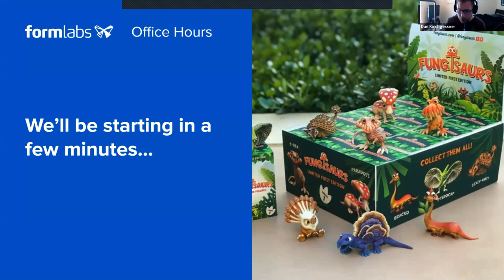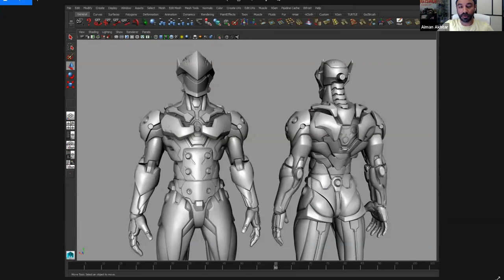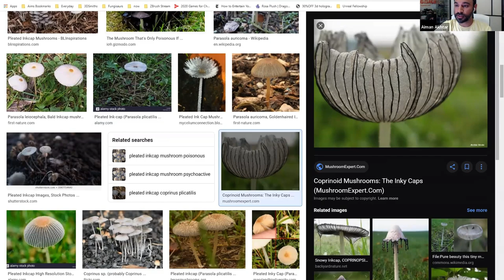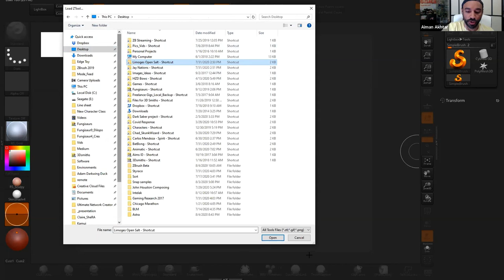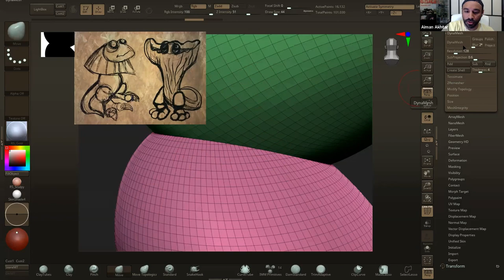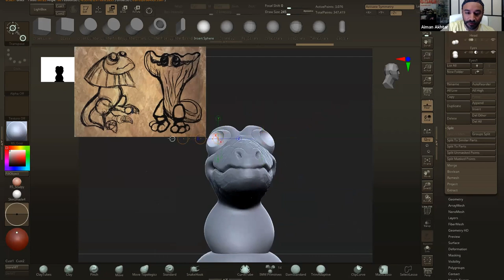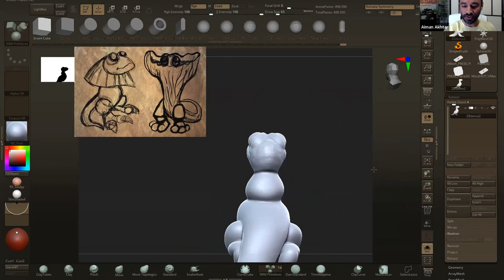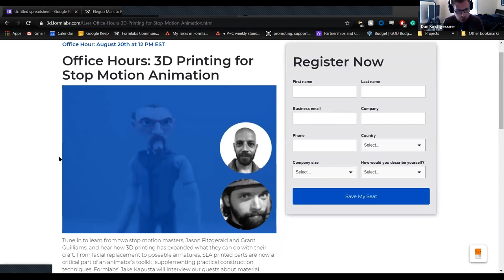[TUTORIAL] Modeling Characters in ZBrush for 3D Printing [ft. Aiman Akhtar]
In this tutorial, Artist Aiman Akhtar will introduce you to ZBrush and how to use it to model characters for 3D printing.

ZBrush by Pixologic is a great software tool to design models with high detail and quality surface finish, as well as sculpt organic shapes. Aiman Akhtar will walk through his creative process and how to model on ZBrush for 3D printing.

0:00 Intro to Speaker and Agenda
2:26 Background and Creative Process
33:53 Demo in ZBrush